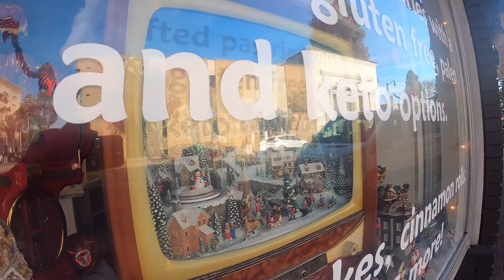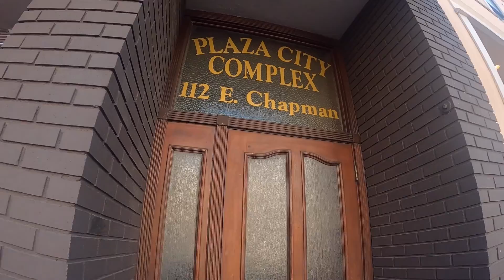Christmas time Walk Around Old Town Orange CA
Old Towne centers on leafy Plaza Park where Watson's Café — Orange County's oldest operating soda fountain — is located. The surrounding streets, lined with antique shops, restaurants, bars, and tearooms, are packed with crowds during the annual Orange International Street Fair. The Hilbert Museum of California Art at Chapman University features paintings by 20th-century California artists.